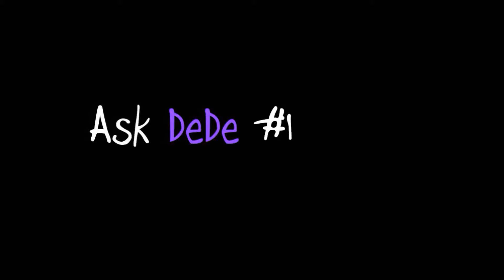♡Ask DeDe! Youtube Inspirations, Favorite Movies And Food & My Fears♡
Click "Show More" For Secrets!
♥I love you all to the moon and back♥

My Skin Care Routine is up next! I will do Q&As every couple months. I hope you enjoy this. PLEASE HELP ME GET TO 400? Thanks.
Xoxo, DeDe

*Don't Forget To Watch In Highest Quality!*

Girls Mentioned In This Video